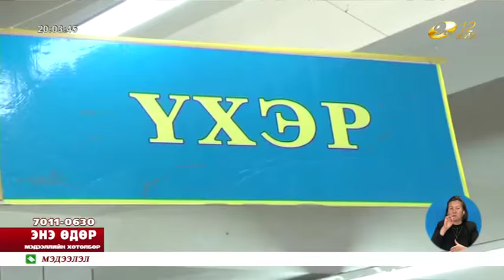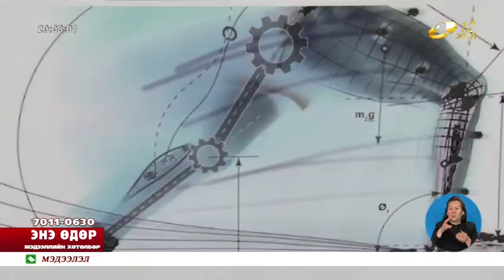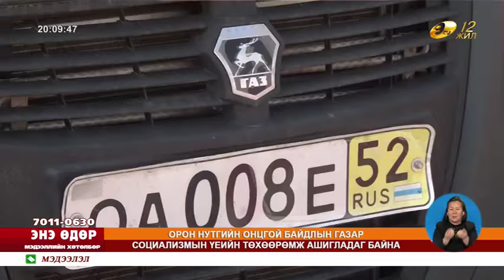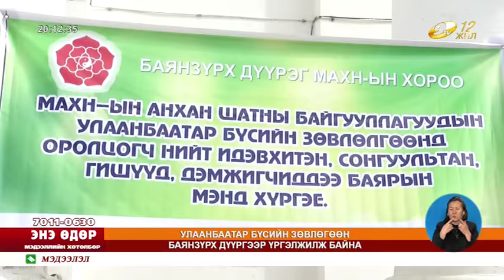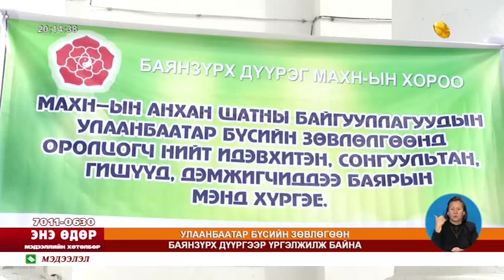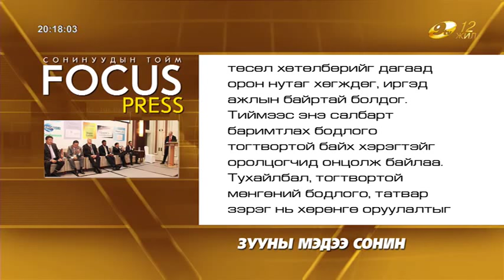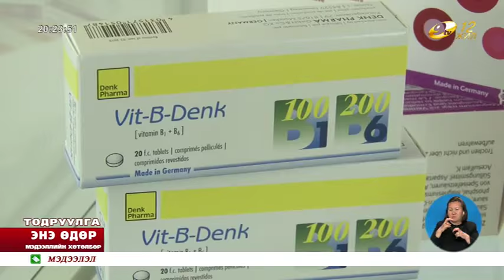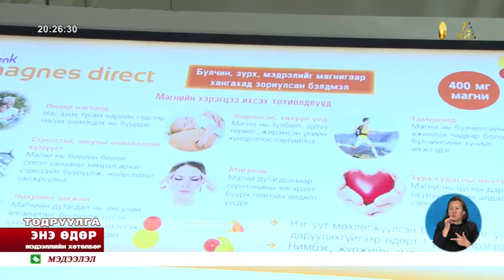Энэ өдөр 2015 09 2